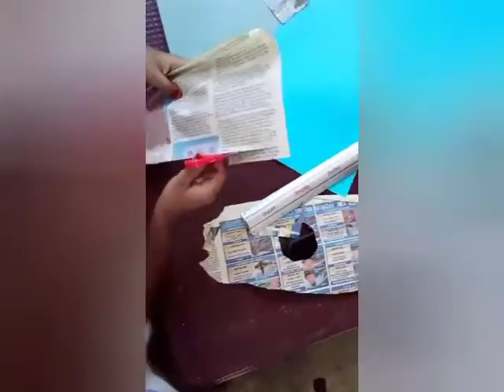LITTLE HANDS 👐 ACTIVITIES (Art 🎨 and craft for kids) activity 07👉school bus 🚌 craft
MS.ABDULLAH SHAIMI
LHA/PRE/003